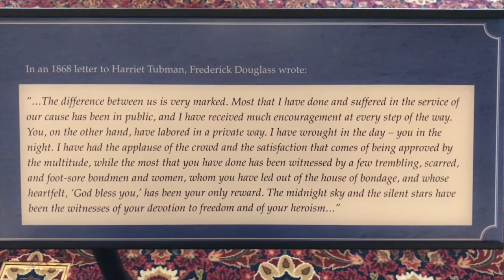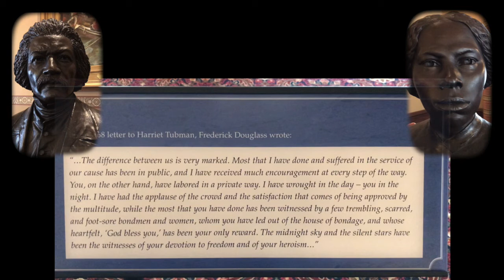Harriet Tubman & Frederick Douglass: A Virtual Tour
The Old House of Delegates Chamber, Maryland State House